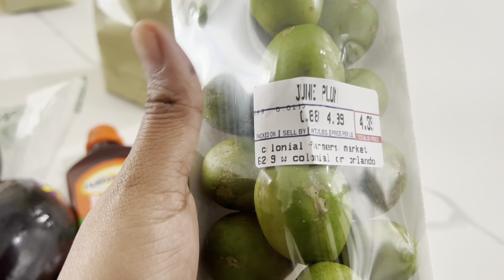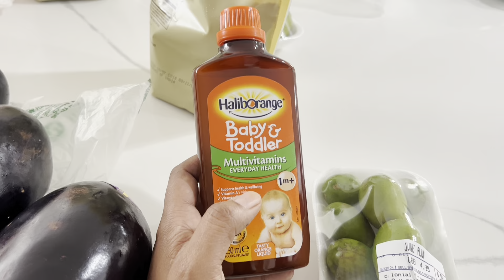🇬🇾BIGAN CHOKA VS 🇹🇹CURRY BIGAN/ WHY ARE WE FASTING? SHOUTOUTS